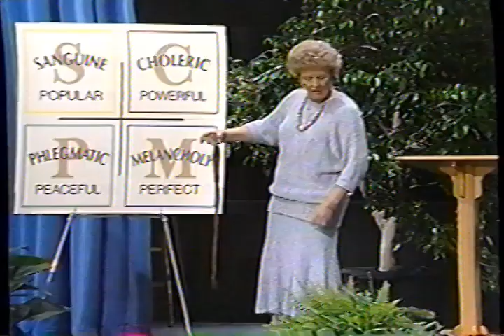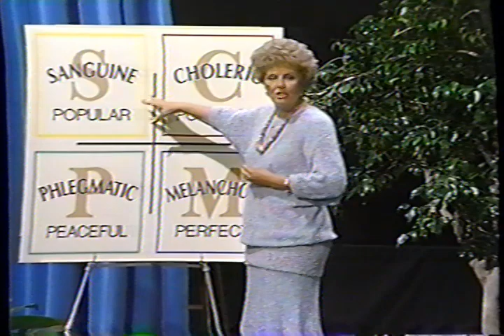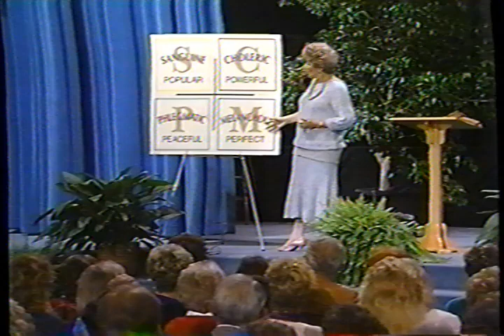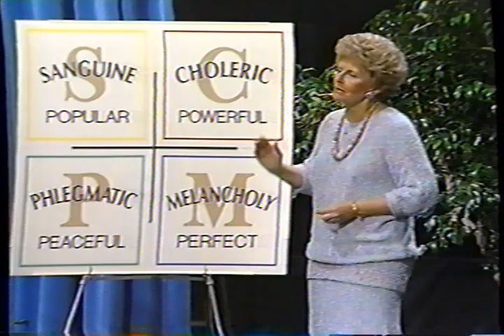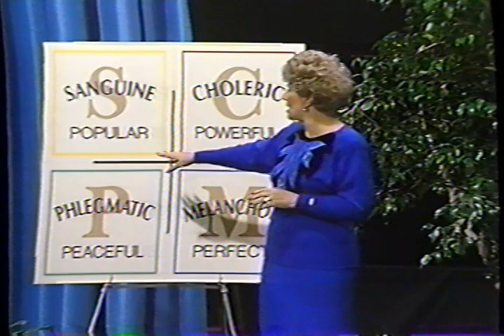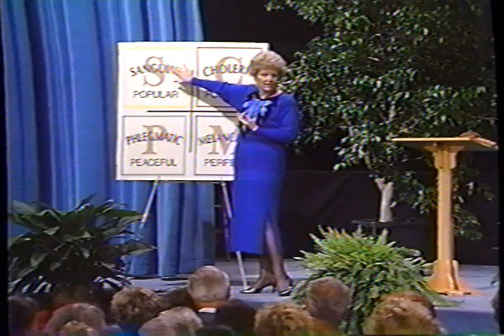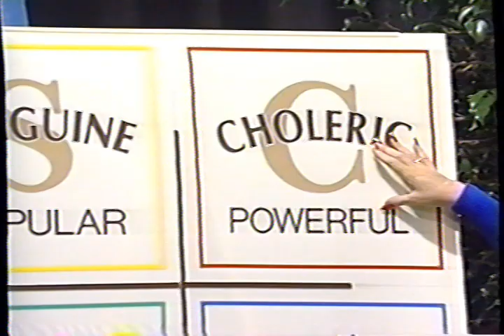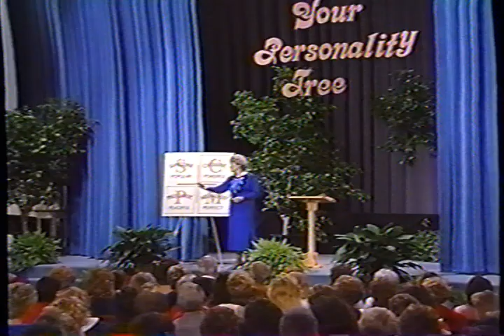Your Personality Tree - Florence Littauer - Video Lessons 3 & 4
Session 3:
HOW TO GET ALONG WITH OTHERS
"I can't work on anybody but me."
What happens when we try to "make other people over"?
 Discover how you can help other people be the best that
 they can be.

Session 4:
YOUR EMOTIONAL NEEDS
"We tend to give each other what we want back."
You can learn how to identify and meet the emotional needs
 of the people significant in your life.

00:00 Intro
00:48 Session 3 - How to get along with others
28:19 Session 4 - Your emotional needs
56:28 Credits